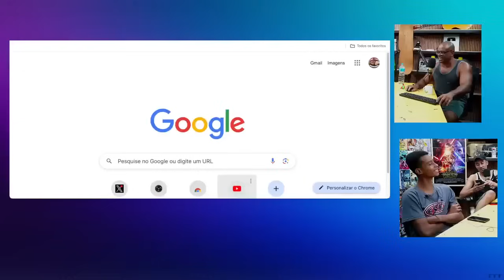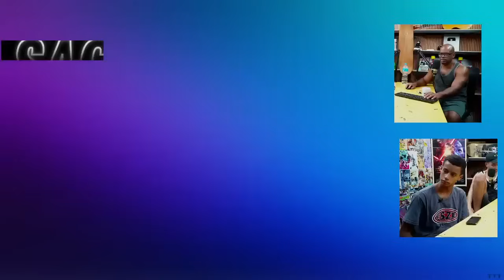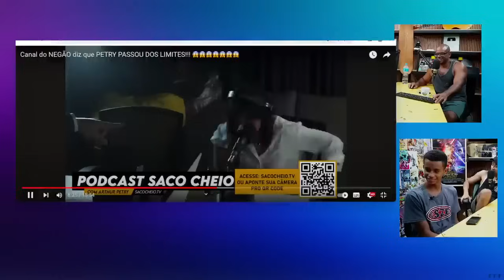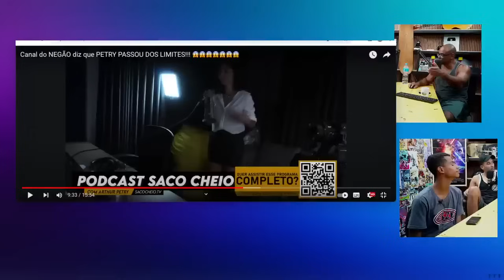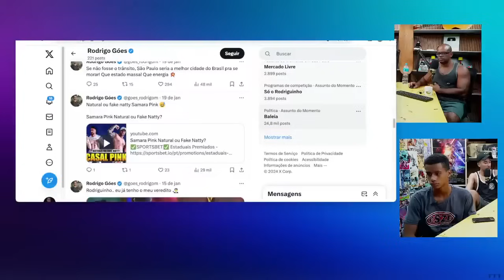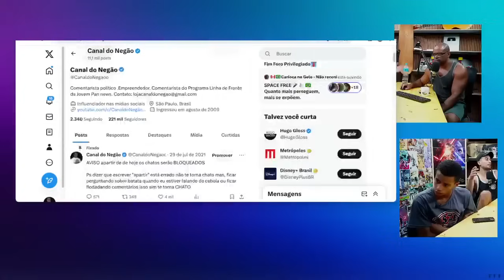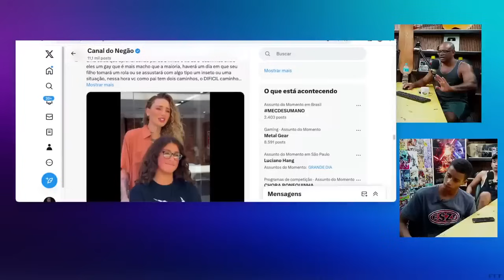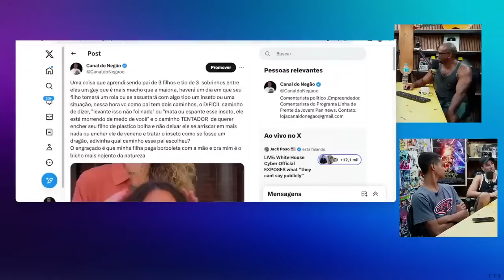RESENHA de PAI E FILHO - RODRIGO GOES X RENATO CARIANI